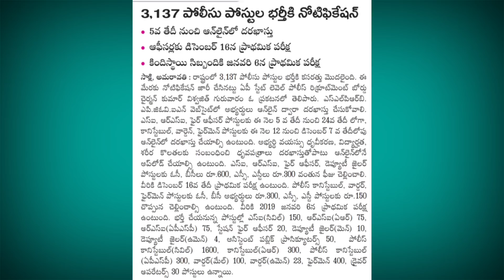ఆంధ్రప్రదేశ్ పోలీస్ శాఖలో భారీగా ఉద్యోగాలు భర్తీ నోటిఫికేషన్ విడుదల🤗 మిస్ అవ్వకండి 🤗